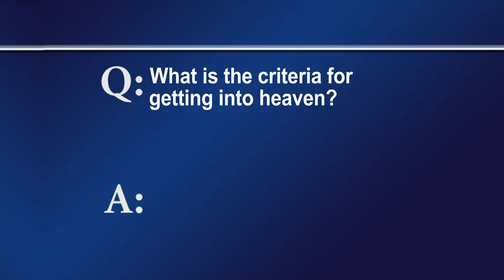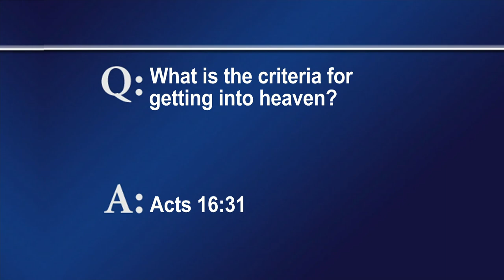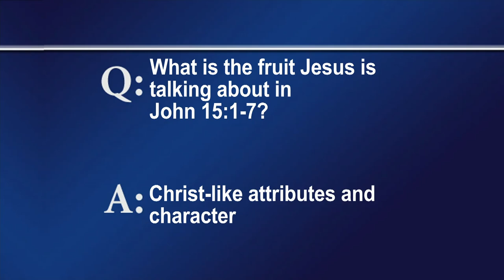FTLB SEPT 26 2021